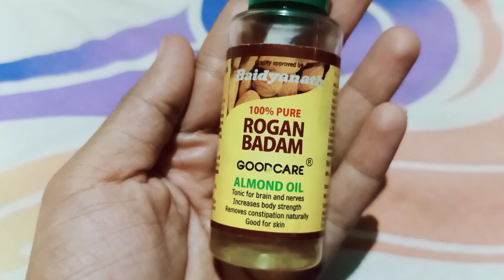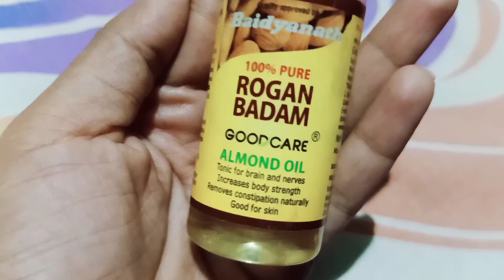Remove dark circles in 3 days ||Dark circles home remedy#darkcircles